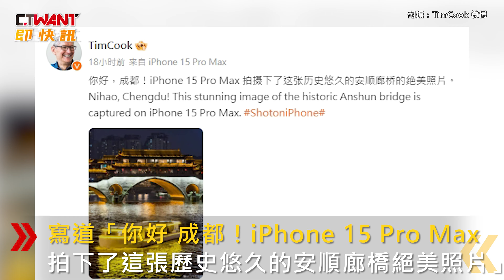CTWANT 國際新聞 / 救買氣？庫克現身陸成都門市 互動超親民還曬iPhone拍攝美景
蘋果執行長庫克16日突然造訪位在成都「太古里」的門市，並在他的官方微博發布一張成都安順廊橋的相片，寫道：「你好，成都！iPhone 15 Pro Max拍下了這張歷史悠久的安順廊橋絕美照片」，此外他還上傳自己在蘋果專賣店內與一批用戶互動的片段，外界分析指出，庫克此行充分突顯中國大陸對蘋果的重要性。